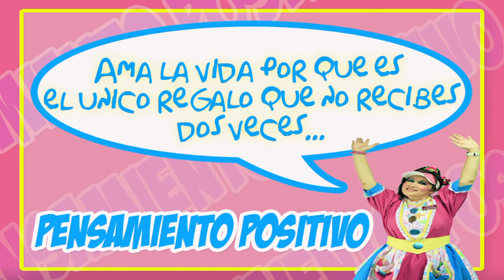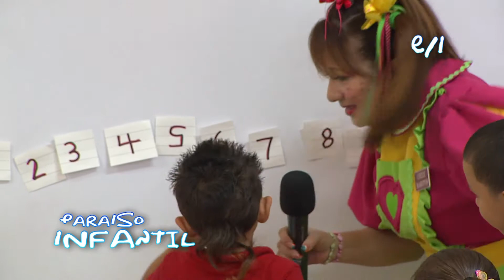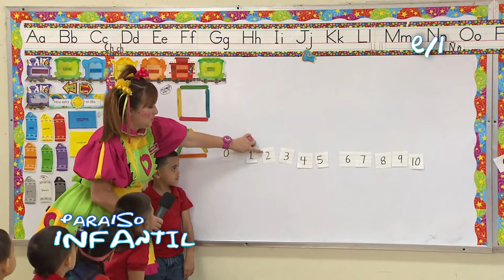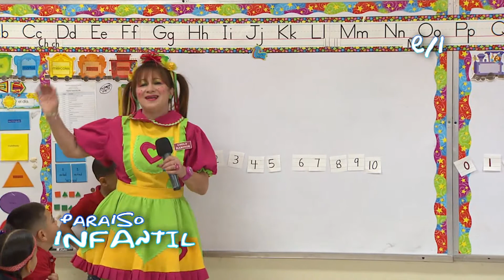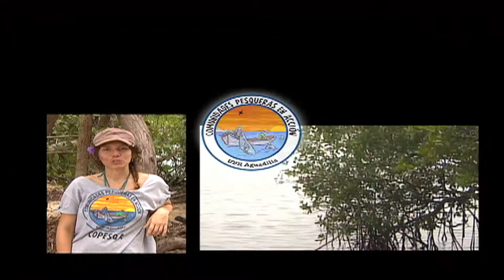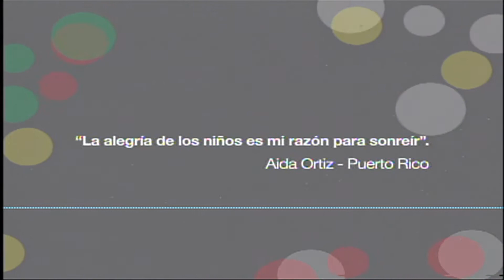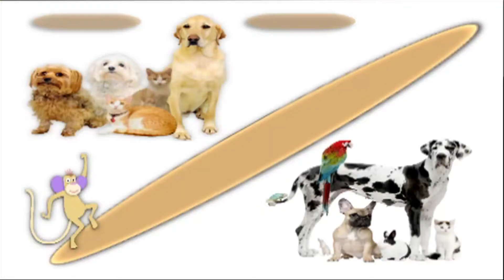Paraíso Infantil: "Guánica"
ÉSTE PROGRAMA FUE TRANSMITIDO EL 9 DE MARZO DEL 2014 EN AGUADILLA.
PARAÍSO INFANTIL ES UN PROGRAMA EDUCATIVO Y ES EL ÚNICO PROGRAMA GRABADO EN LAS ESCUELAS Y CAMPAMENTOS DE LA ISLA.
PARAÍSO INFANTIL ES PRODUCIDO POR WOLE TV CANAL 12.1 DE AGUADILLA PUERTO RICO.
NINGUNA PORCIÓN DE ESTE PROGRAMA PODRÁ SER REPRODUCIDO SIN LA AUTORIZACIÓN DE TELE DOCE.